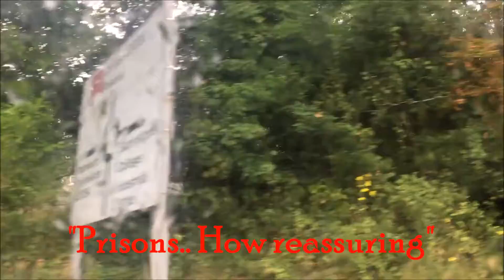Isle of Wight: Day 1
Welcome to the first installment of my Isle of Wight vlogging series for Beth! Travelling day was a wet a dreary day but we are British and Made the most of it! ENJOY!

Elisha x